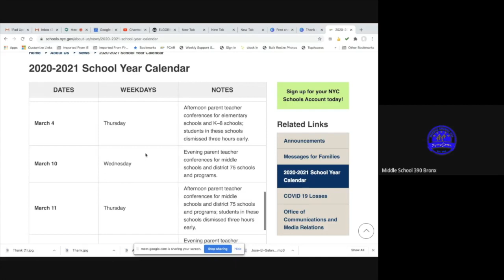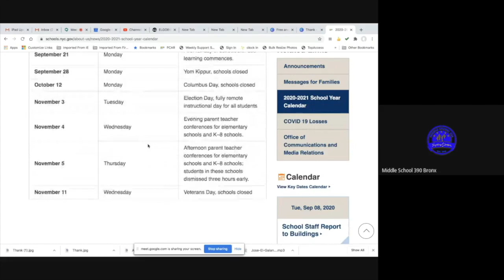First day of school and the new school calendar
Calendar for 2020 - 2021